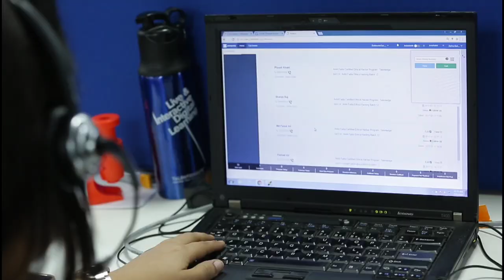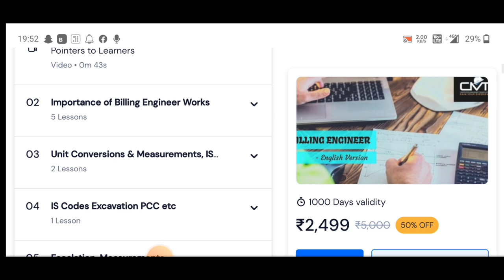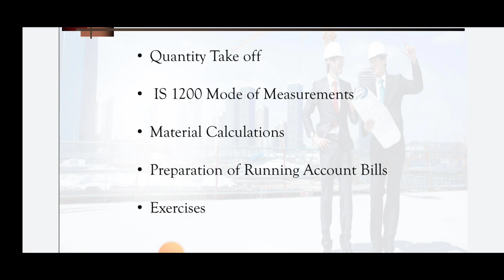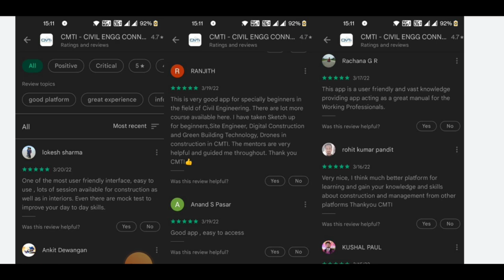25 coupon for Engineers | 2 Placement today | 80% off | office Job for Male & female Engineers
200+ Placements available with CMTI now, Wonderful opportunity for Engineers !!! to get Best Placement Oriented Course, Limited Coupons available for the Courses - use Coupon Code CMTI to get best discounts

25 Coupons - for Rs 750/-  only - Use CMTIBILL Discount code and apply

Offer Valid for 25 students

Other Trending  Courses also you can explore

10 Most watched Video of  ( CIVIL SITE VISIT )

yr

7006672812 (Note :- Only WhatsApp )